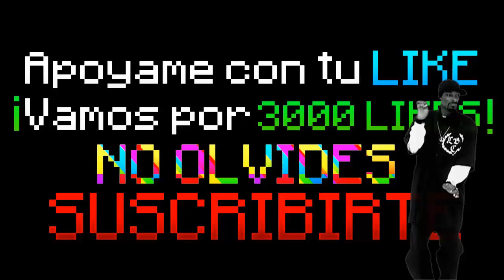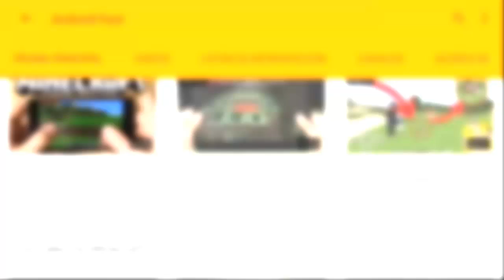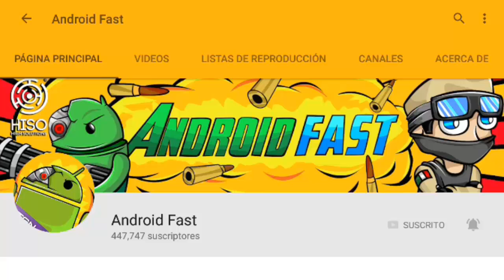Minecraft PE 0.16.0 : PACK DE MAPAS PARA MINECRAFT PE 0.16.0